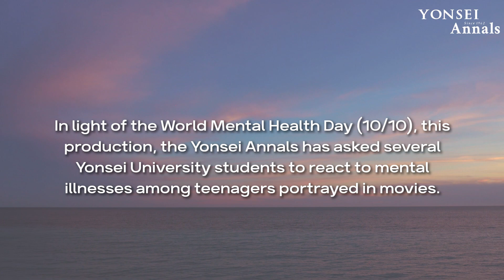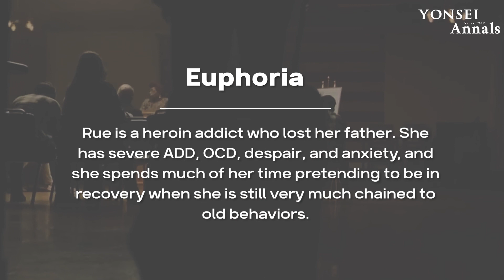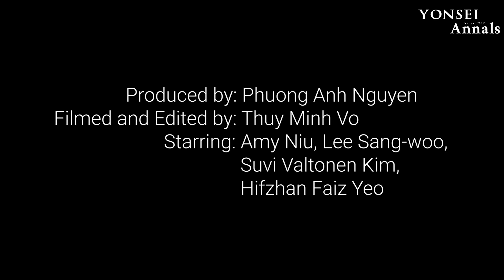[KoReacts] Yonsei Students Reacting to Mental Illnesses among Teenagers in Movies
KoReacts is a series created by the Contents Team of The Yonsei Annals that encourages cultural exchange between Korea and the World. This series features Yonsei students reacting to Korean culture as well as different cultures from around the world.

In light of the World Mental Health Day (10/10), this production, the Yonsei Annals has asked several Yonsei University students to react to mental illnesses among teenagers portrayed in movies. Through this genuine and heartfelt sharing of students on this sensitive topic, we long to destigmatize conversations relating to mental illness, as well as raising people’s, especially the young generation’s awareness of the importance of mental health.

Produced by: Phuong Anh Nguyen
Filmed and Edited by: Thuy Minh Vo
Starring: Lee Sang-woo, Suvi Valtonen-Kim, Hifzhan Faiz Yeo, Amy Niu

The Yonsei Annals on Instagram: @theyonseiannals